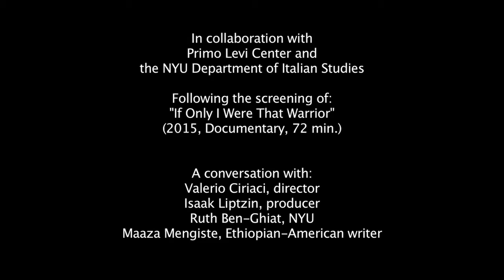Presentation of "If Only I Were That Warrior" at New York University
In collaboration with Primo Levi Center and the NYU Department of Italian Studies

Following the screening of:
If Only I Were That Warrior
(2015, Documentary, 72 min.)

Written and directed by Valerio Ciriaci
Produced by Isaak Liptzin

If Only I Were That Warrior is a feature documentary film focusing on the Italian occupation of Ethiopia in 1935. Following the recent construction of a monument dedicated to Fascist general Rodolfo Graziani, the film addresses the unpunished war crimes he and others committed in the name of Mussolini's imperial ambitions. The stories of three characters, filmed in present day Ethiopia, Italy and the United States, take the audience on a journey through the living memories and the tangible remains of the Italian occupation of Ethiopia - a journey that crosses generations and continents to today, where this often overlooked legacy still ties the fates of two nations and their people.

A conversation with director Valerio Ciriaci, producer Isaak Liptzin, Ruth Ben-Ghiat (NYU) and Ethiopian-American writer Maaza Mengiste.